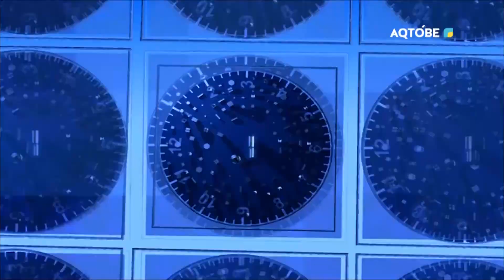"Өзекті мәселе" хабары 16.11.2023 жыл